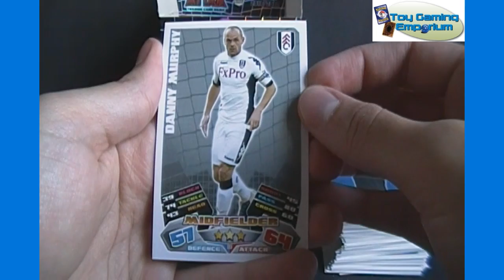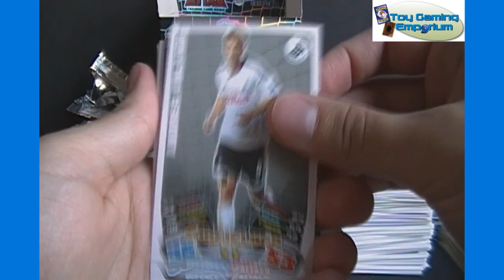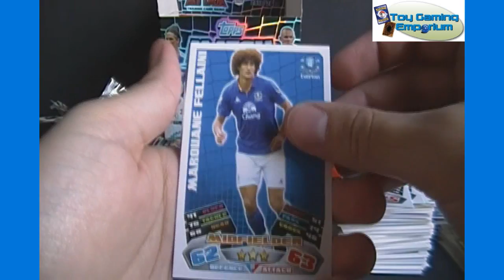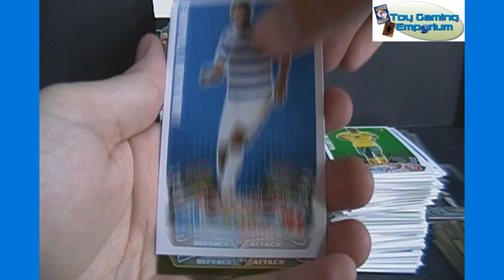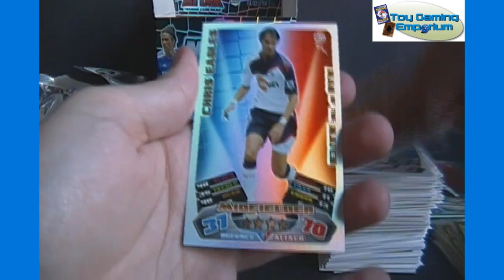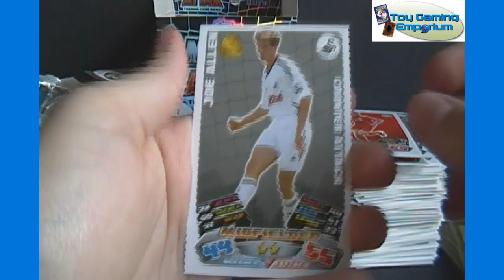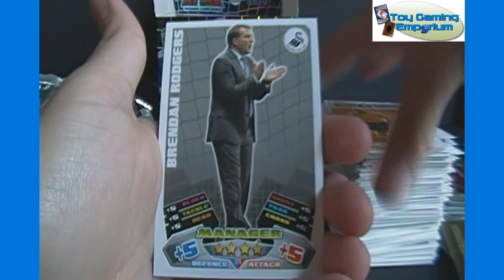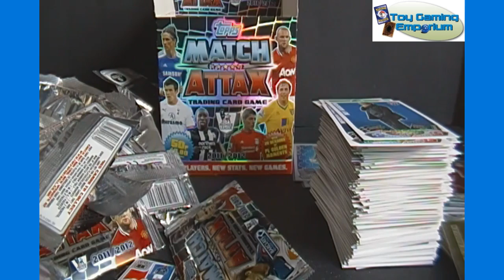Opening a Box of Topps Match Attax 2011 / 2012 Trading Card Game Packs (Part 4)